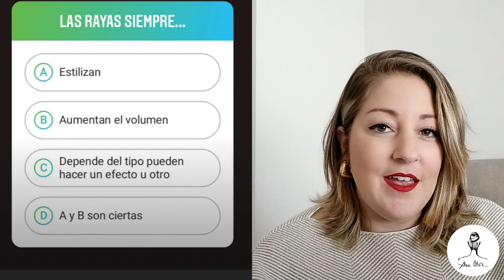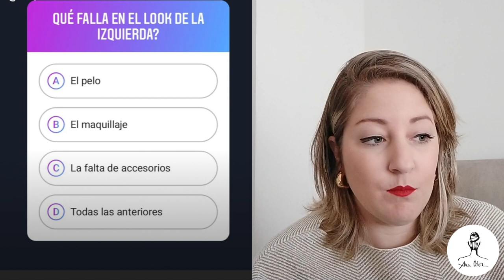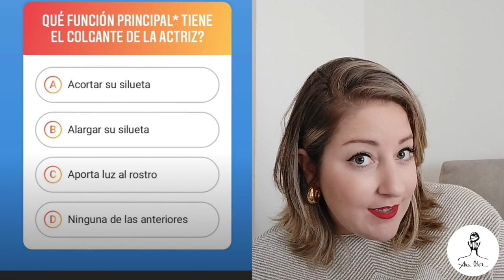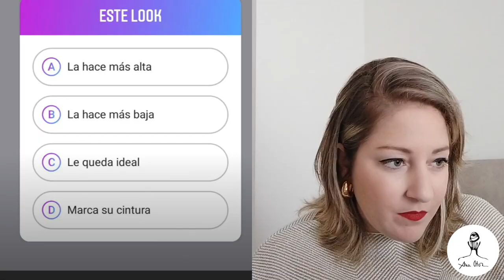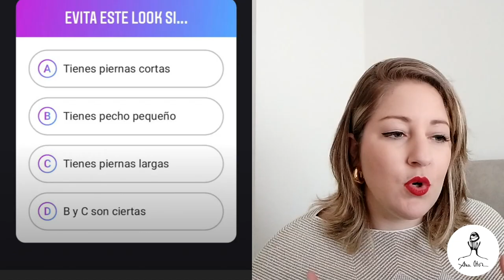10 TIPS - 10 LOOKS - STYLE QUIZ RESUELTO - ANA OTÓN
¿Sabes qué cosas debes ponerte según tu tipo de cuerpo? Aquí resolverás algunas de tus dudas con ejemplos ❤️❤️.